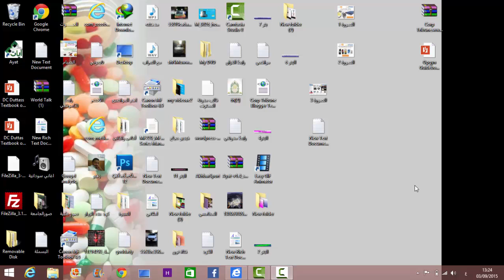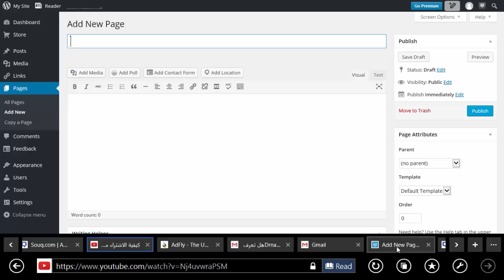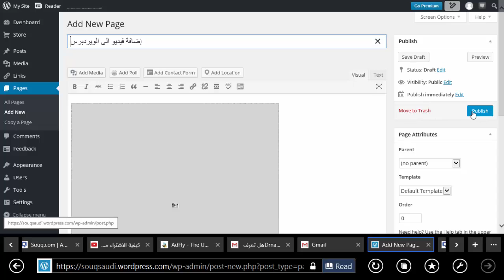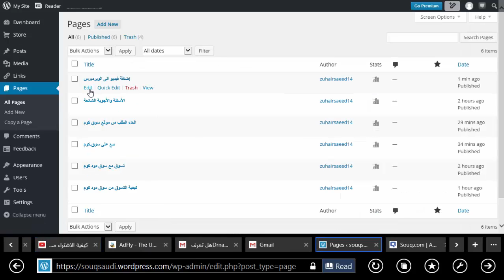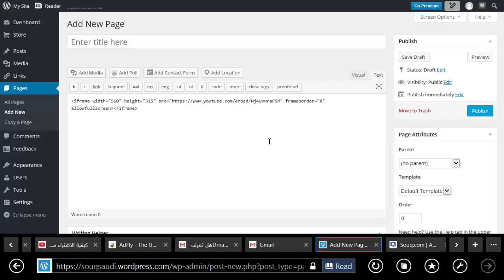كفية اضافة الفيديو الى الويردبرس بطريقة صحيحة وسهلة جدا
كفية اضافة الفيديو الى الويربرس بطريقة صحيحة وسهلة جدا